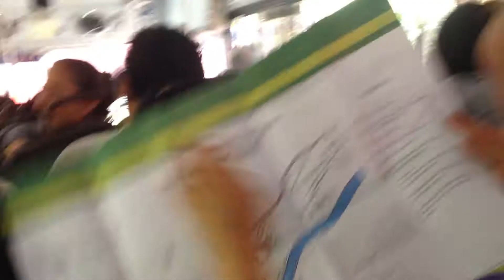Parque nacional Tapantí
Estudiantes de Biología UNA. Gira del curso de botánica.